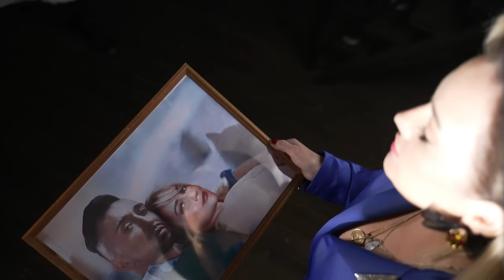До свидания - Татьяна Буланова, Gonopolsky (2022)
Режиссер: А. Гонопольский
Sound: А. Генчев
Спасибо за предоставленные локации